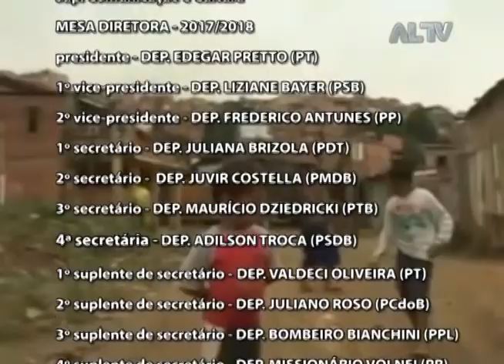FAÇA A DIFERENÇA - RACISMO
No programa dessa semana nós vamos mostrar de que forma o racismo se manifesta e algumas ações que pretendem combater a desigualdade racial. Você vai conhecer as bonecas de pano negras que ajudam a promover a diversidade no universo infantil. Vamos falar ainda sobre os índices de violência que são maiores entre a população negra.

PROGRAMA FAÇA A DIFERENÇA
Apresentação: Carlos Hammes
Edição: Letícia Mallmann
Produção: Carolina Chaves
Reportagens: Letícia Mallmann e Luciane Fagundes
Cinegrafista: Darlan Martins, Diego Febbe, Rivelino Almeida e Phelippe Matheus Caetano
Técnica: Evandro Pires, Felipe Medeiros e Pedro Henrique Barragana